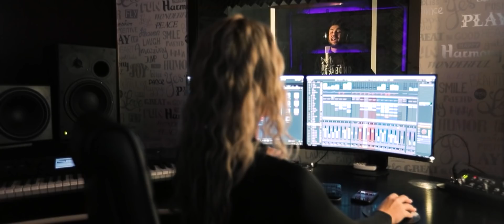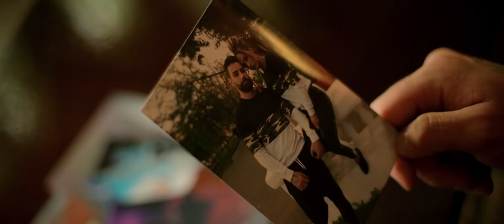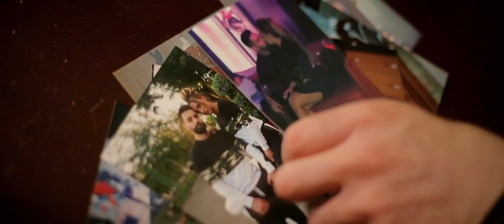Nikolas Sax - Noi doi trecem peste orice